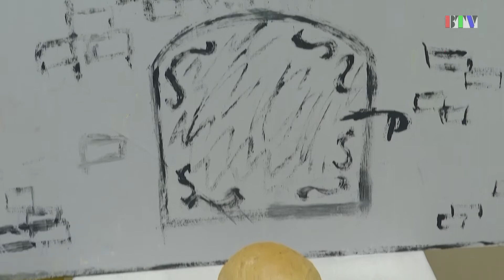Téli hangulat az óvoda galériáján